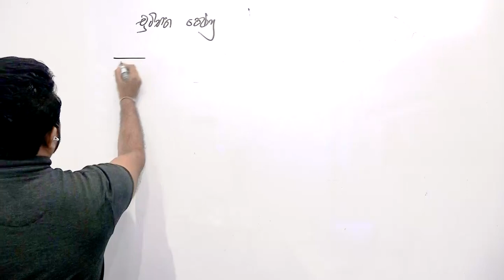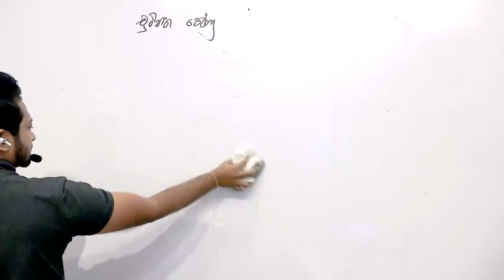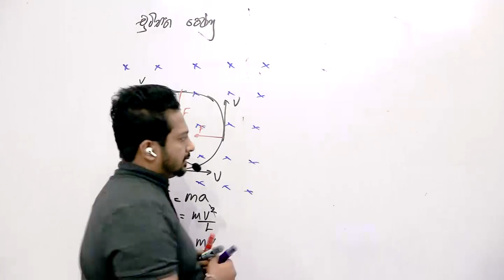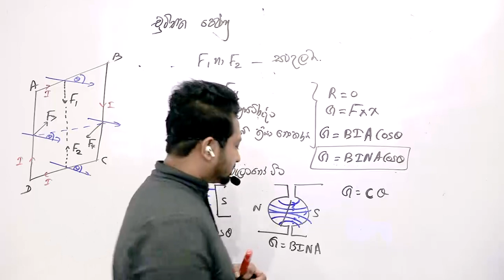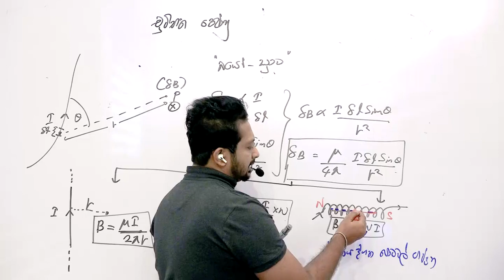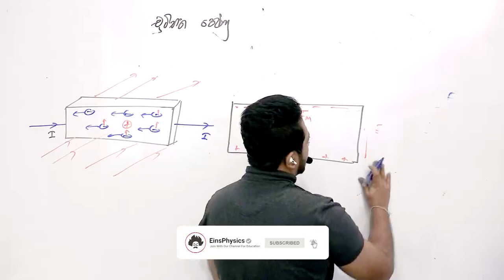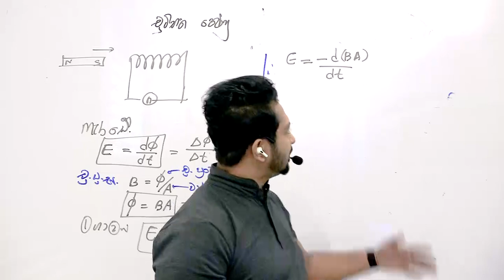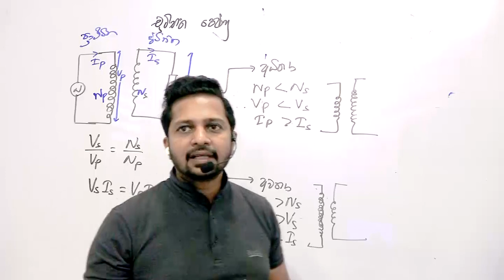චුම්භක ක්ෂේත්‍ර සම්පූර්ණ පාඩම විනාඩි 42න් මතක් කරගමු | Speed Revision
මෙම වීඩියෝව 2023 ජනවාරි 10 දින රත්නපුර තක්ෂීලා උසස් අධ්‍යාපන ආයතනයේදී 2022 උසස් පෙළ සිසුන් වෙනුවෙන් නොමිලේ පැවැත්වූ වැඩ සටහනට සහභාගි වූ දරුවන් සහ එහි පටිගත කිරීම Youtube ඔස්සේ නැරඹූ සිසුන්ගේ අදහස් අනුව පසුව නිර්මාණය කල වීඩියෝවකි.

මෙම වැඩ සටහනේ ඉතිරි පාඩම් වල වීඩියෝ සියල්ල පහත playlist එක තුලින් නැරඹිය හැක.

Saranga Palihawadana (B.Sc Former Assistant lecturer in physics)